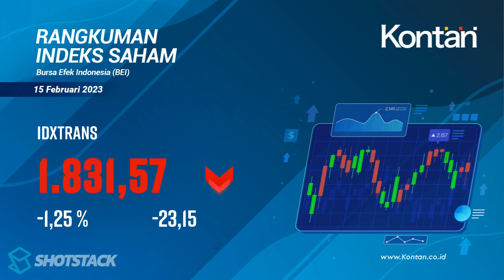IHSG TURUN -27,32 poin (-0,39%), Ini RANGKUMAN INDEKS SAHAM di BEI (15 Februari 2023)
RANGKUMAN INDEKS SAHAM di BEI (15 Februari 2023) : IHSG turun -27,32 poin (-0,39%), LQ45 turun -2,67 poin (-0,28%), KOMPAS100 turun -3,42 poin (-0,29%).